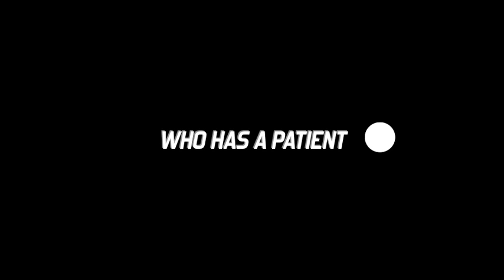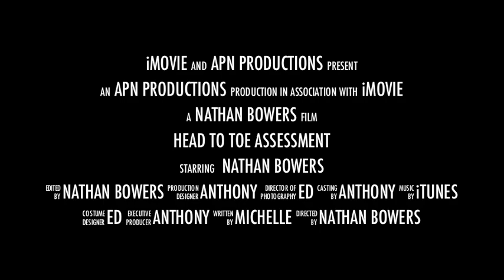Physical assessment trailor APN/CRNA student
Physical assessment assignment for Rush University, first quarter CRNA student. We made trailers for each of our assessment video's just for fun.